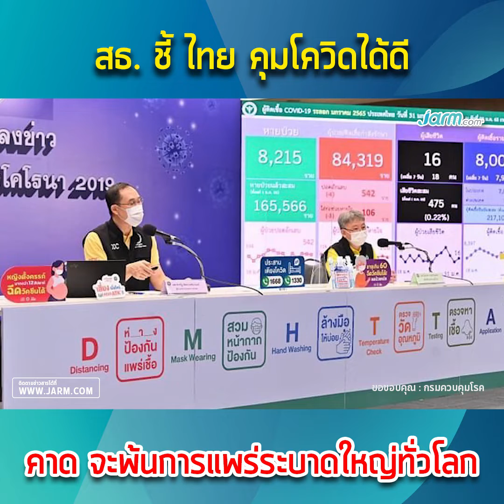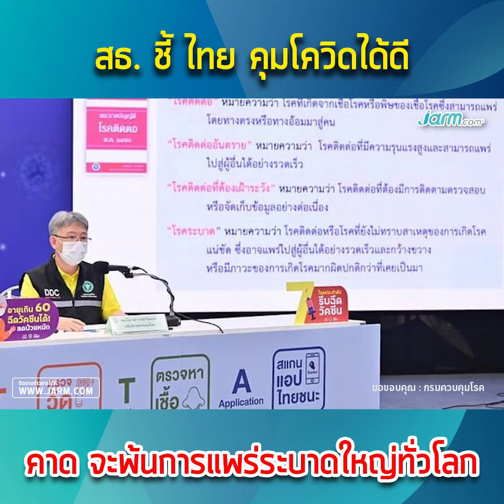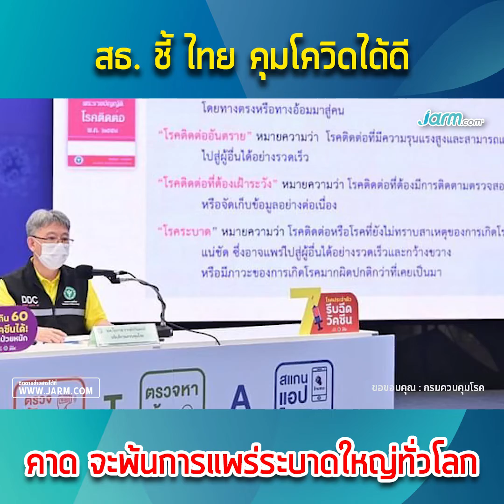สธ. ชี้ ไทย คุมโควิดได้ดี คาด จะพ้นการแพร่ระบาดใหญ่ทั่วโลก